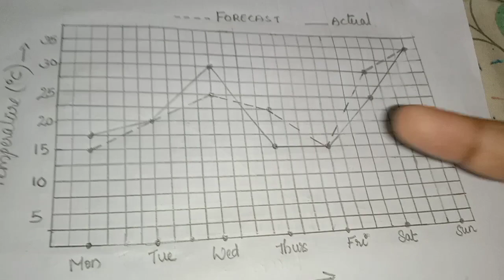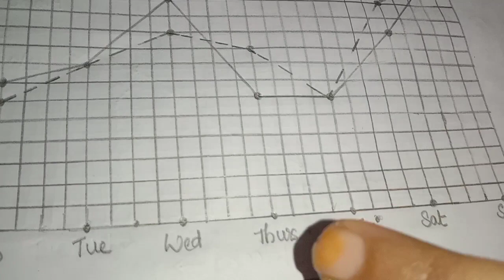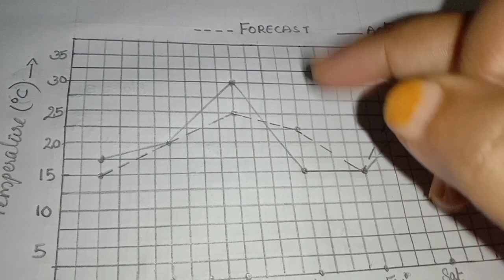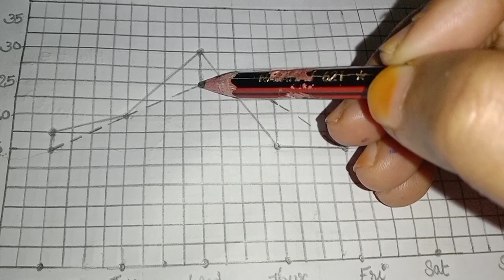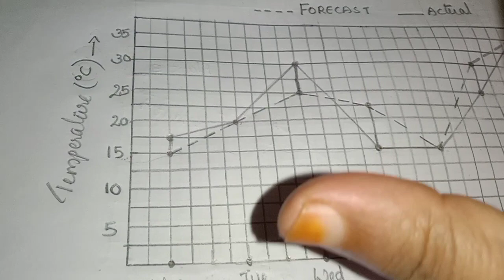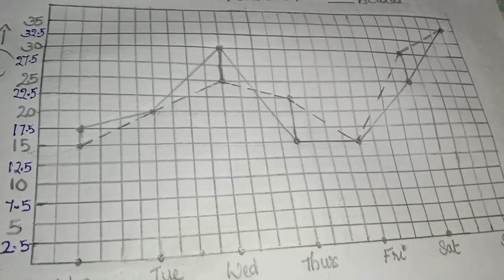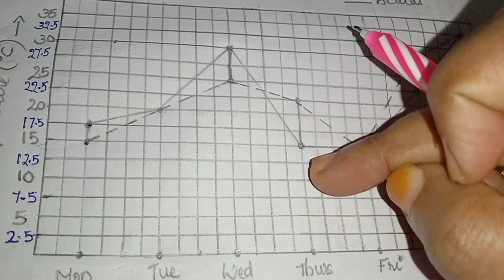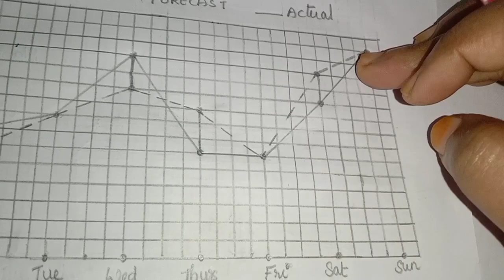chapter 15 Introduction to Graph Ex:15.1 q:4 CBSE maths class 8 in Malayalam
join @FaneMathsclassesFMC
CBSE maths class 7,8 explained in Malayalam

solutions of chapter 15 Introduction to Graph Ex:15.1 q:4 explained in Malayalam